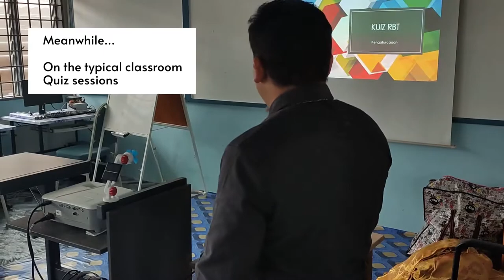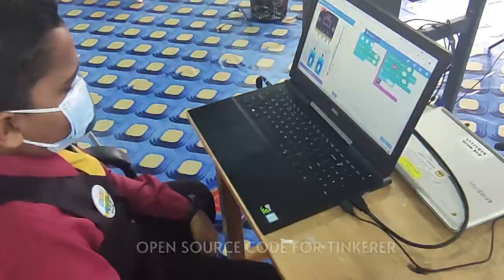JJMAKER - UNLIST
UNLIST